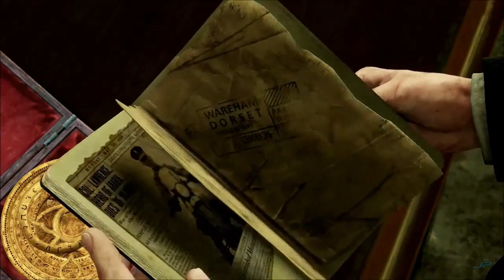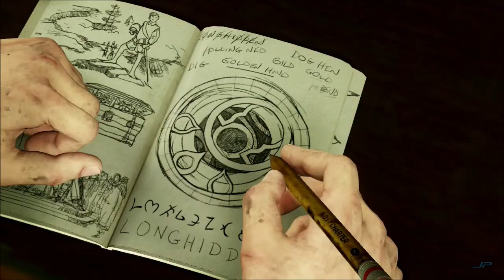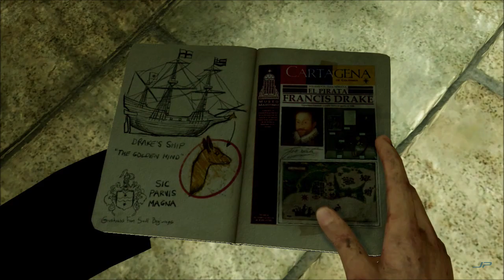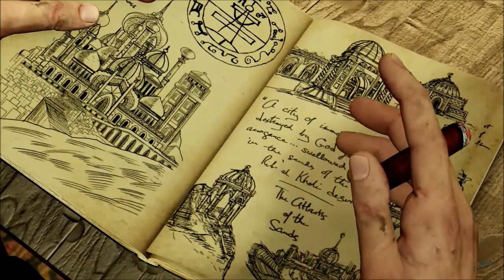Uncharted 3. La traición de Drake. Capítulo 2. "Del metro de Londres al chateau francés".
Nathan Drake se embarca en la búsqueda de la Atlántida de las Arenas: un viaje que lo llevará de las calles más emblemáticas de Londres a los misteriosos desiertos de Oriente Medio, perseguido por nuevos enimigos, enfrentándose a grandes peligros en su aventura más arriesgada hasta la fecha...
Segundo capítulo del Inforelato perteneciente a este videojuego lanzado por Naughty Dog en 2011.
Espero que les guste el video y disfruten de esta auténtica aventura.